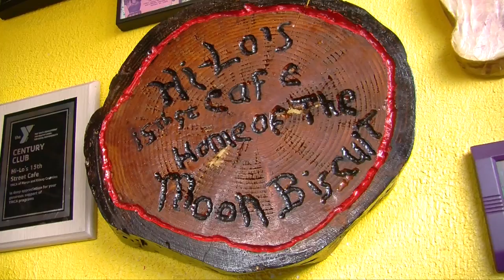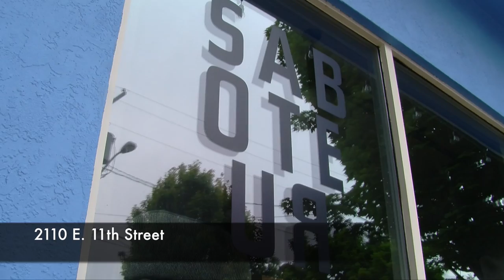Bremerton BITE Blast: The 5 best bites in the city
Hundreds of people voted for their favorite Bremerton dish in the Kitsap Sun's first annual Bite Blast. Here's the story behind each of the five dishes that received the most votes.